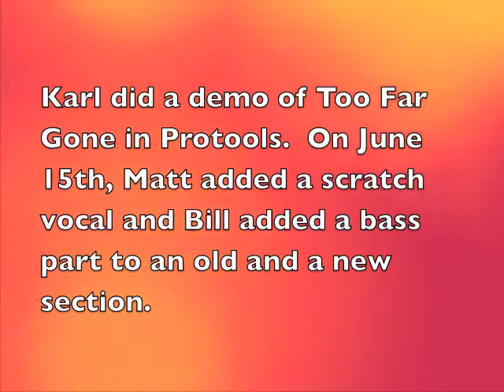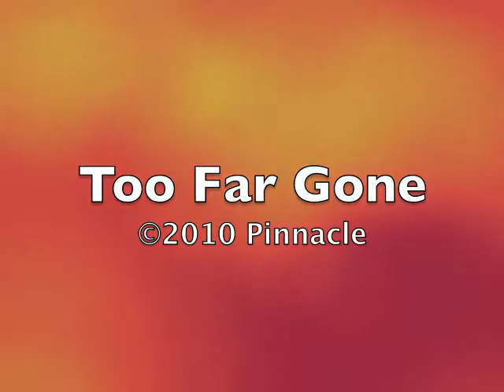Pinnacle Vlog - Chapter 3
Too Far Gone Demo Process - Intro Idea; Bill tries out an acoustic guitar part for the intro of "Too Far Gone" for band member comments.  This song was later dropped a whole step in pitch.